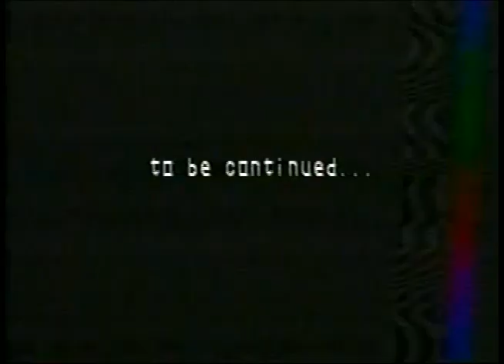Cool Kids High - Episode 5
WTF? Was Greg really kissing Pat? Everyone at Cool Kids HIgh is excited to try out for the new play. and Pat decides to steal a wig, and get in drag to win the man of his dreams will it work? You gotta watch to find out!